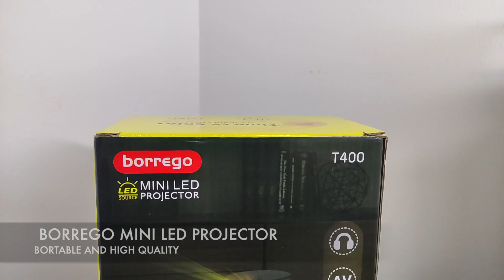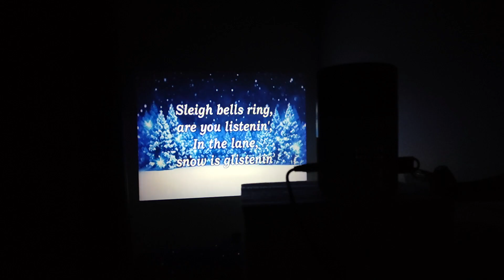BORREGO MINI PROJECTOR T400- Yellow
🔺المميزات و الخصائص الاساسية🔺

⏺ العدسة: LED
⏺الدقة الاساسية: 480×360
⏺الدقة العظمى : 1920×1080
⏺التباين: 3000:1
⏺قياس الصورة : من 16 بوصة و حتى 100 بوصة
⏺مسافة الاسقاط : من 0.5 متر و حتى 4 متر
⏺مكبر الصوت : بقوة 4 أوم 3 وات 4Ω 3W
⏺وزن المنتج : 300 غ فقط مما يسمح لك باستخدمه المتنقل بكل سهولة
⏺الابعاد المتاحة : 4:3 / 16:9
⏺السطوع : 40 ANSI
⏺المدخلات : AV / USB / HDMI
⏺ مع جهاز تحكم